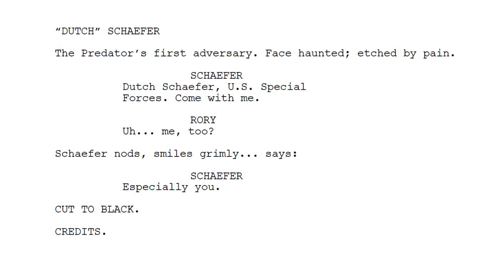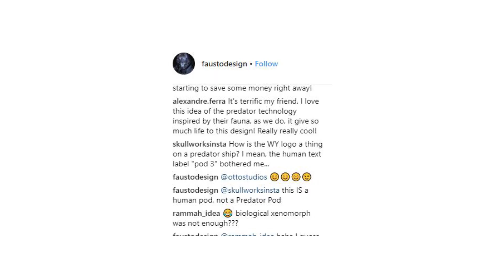Alternate Ending For The Predator - AvPGalaxy Motion Tracker Series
I think it would be fair to say that it is well known that the leaked draft of The Predator that was making the rounds last year featured an ending in which Arnold Schwarzenegger’s Dutch appeared to recruit the surviving characters to his cause. It’s also pretty well known Arnold turned down the role but honestly, how many of us were still expecting him to climb out of that pod at the end of The Predator?

It’s starting to look like the Predator Killer suit was not always the occupant of Pod 03. That’s not to say it would have been Dutch, as the props below look purposefully designed to obscure the face, but from the comments the artists are making, this was from an alternate ending to The Predator!